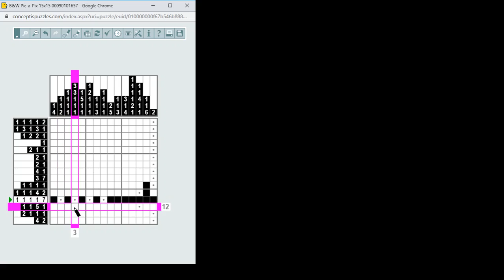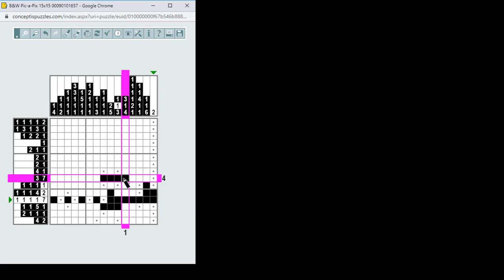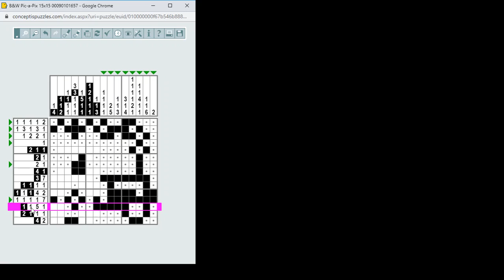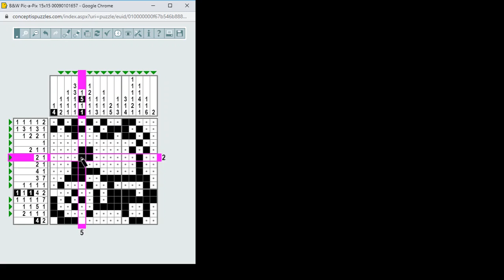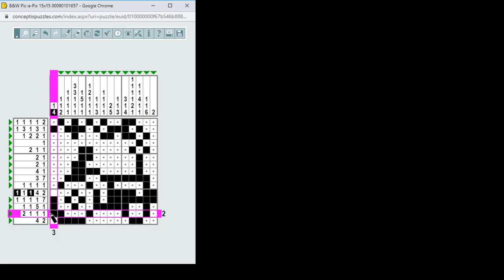B&W Pic-a-Pix megoldása lépésről lépésre 2020.05.18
Egyszerű 15*15-ös B&W Pic-a-Pix megoldása lépésről lépésre (Tractor-traktor)